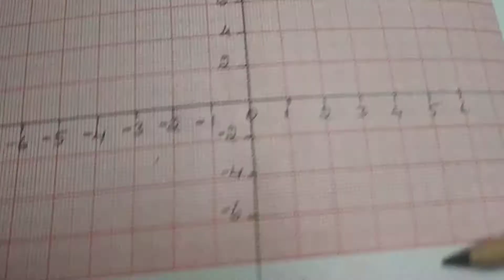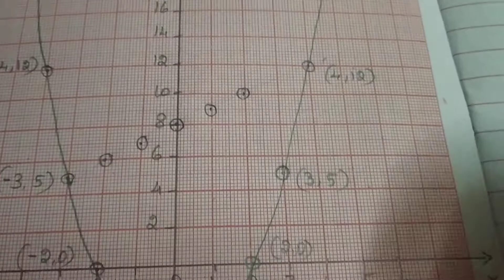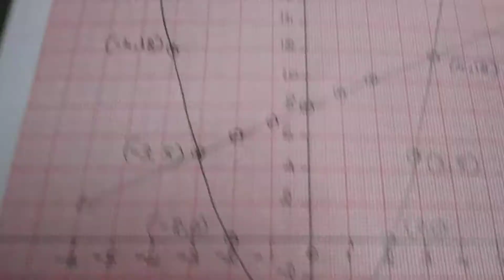10th Maths Graph - Exercise : 3.16 sum : 2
JR Maths, Tamilnadu Samacheer book 2021
10th maths graph